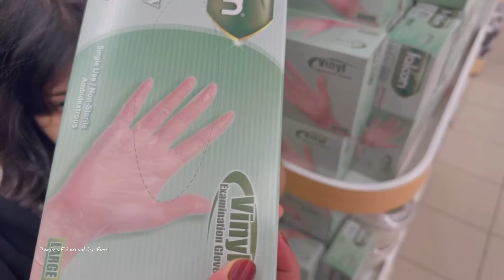ബുദ്ധിമുട്ടില്ലാതെ പൊന്നെടുക്കാം ഇങ്ങനൊക്കെ ചെയ്താൽ😊കുറച്ചു പൊന്നും ഷോപ്പിങ്ങുംഎല്ലാം കൂടി....